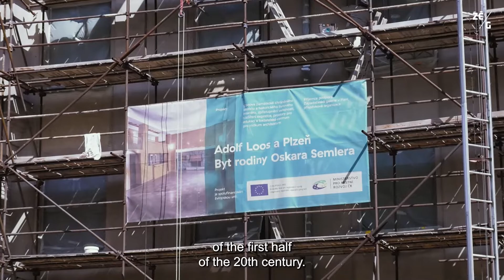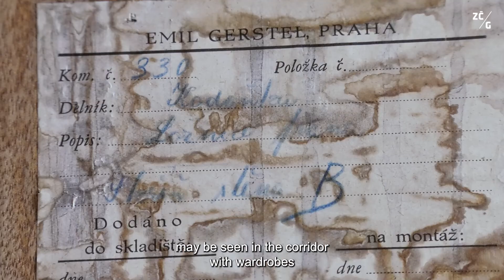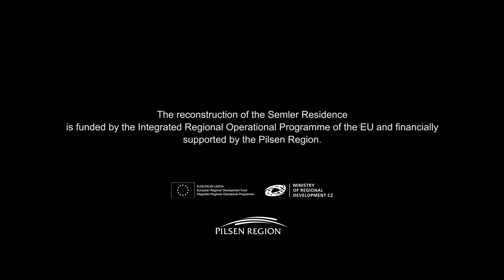Prohlídka rekonstrukce Semlerovy rezidence | Reconstruction of the Semler Residence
Rezidencí provází Petr Domanický, který ve videoprohlídce ukáže současný stav prací a upozorní na zajímavé detaily i náročné restaurátorské práce.

Join the Curator of the Gallery of West Bohemia in Pilsen Petr Domanický for an on-site guided tour of the Semler Residence.